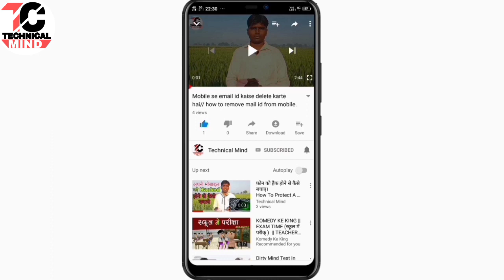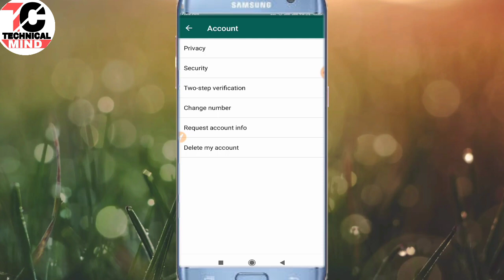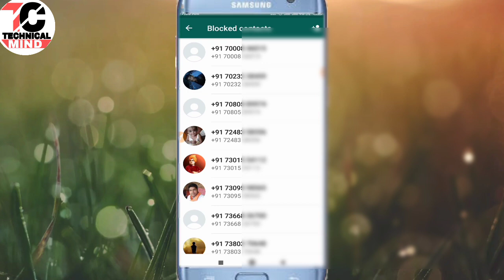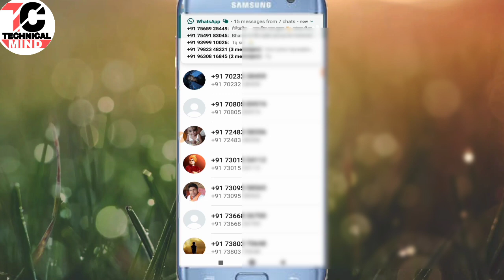Whatsapp par block parson ko phir se unblock kaise kare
Dosto maine is vedio me bataya hai ki yadi ap whatsapp par kisi ko block kar dete ho to use phir se unblock kaise kar sakte ho